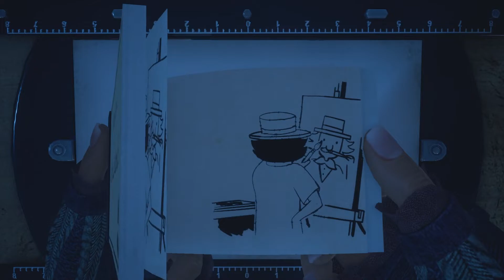What Remains of Edith Finch - Milton Finch Gameplay Walkthrough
What Remains of Edith Finch, the story of Milton Finch gameplay walkthrough on PC. What Remains of Edith Finch is a 2017 adventure game developed by Giant Sparrow and published by Annapurna Interactive. The game centers on the character of Edith, a member of the Finch family, afflicted by a perceived curse that causes all but one member of each generation to die in unusual ways.